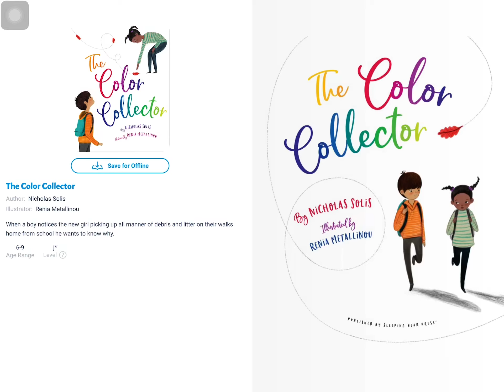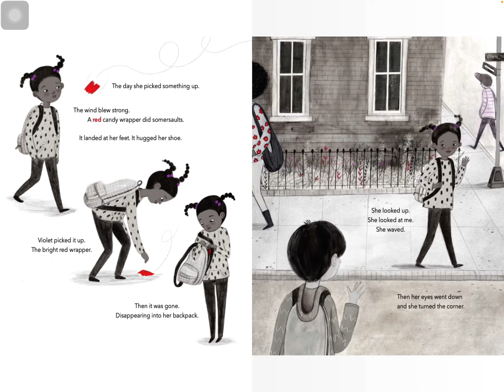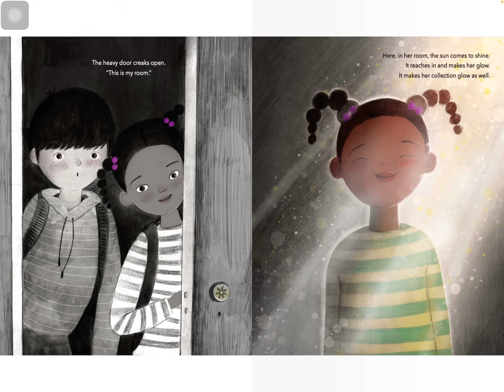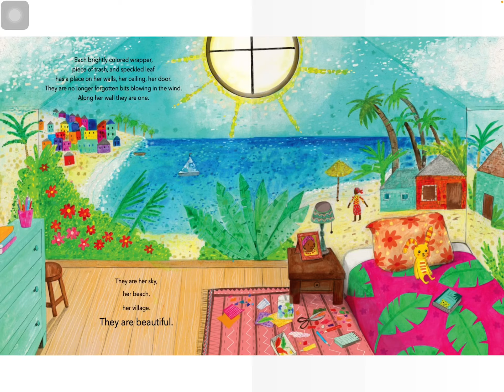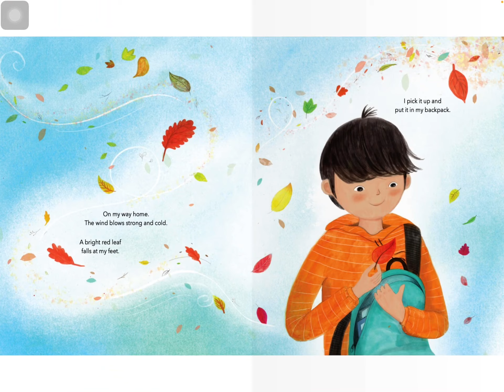The color collector